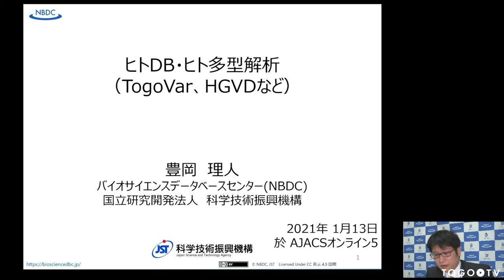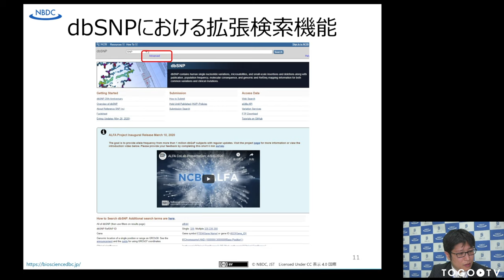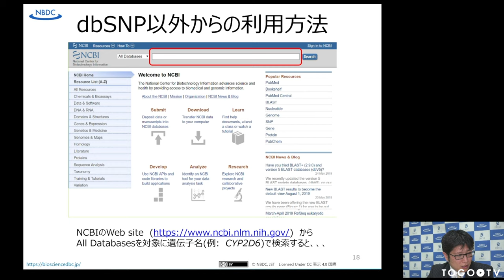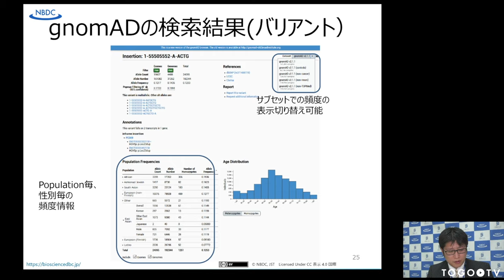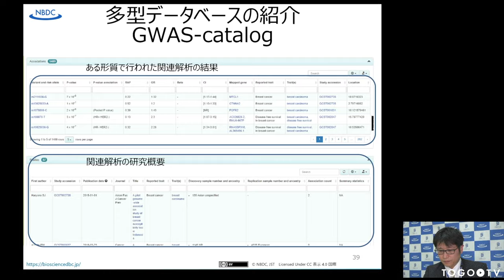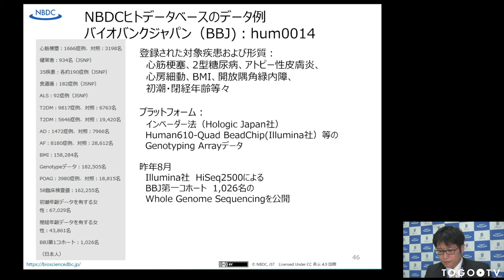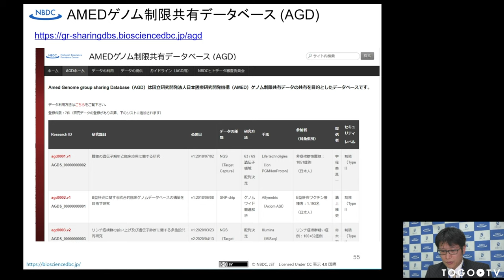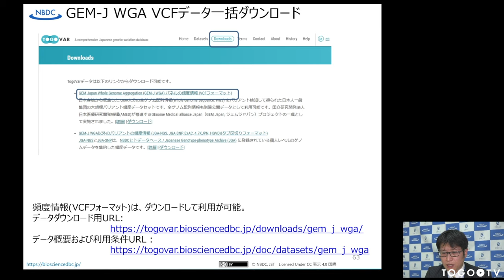ヒトDB・ヒト多型解析（TogoVar、HGVDなど）＠ AJACSオンライン5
本日の統合TVは、2021年1月13日に開催された統合データベース講習会:AJACSオンライン5から、バイオサイエンスデータベースセンター (NBDC) 豊岡 理人 氏 による「ヒトDB・ヒト多型解析 (TogoVar、HGVDなど)」をお送りします。約57分です。
本講習では、ヒトゲノムのバリアントについてのデータベースにどのようなものがあるかを把握し、また、それらを操作できるようになることを目標として、dbSNP、gnomAD、jMorp、Human Genetic Variation Database (HGVD)、GWAS Catalog、TogoVar、NBDCヒトデータベースなどを中心に紹介しています。